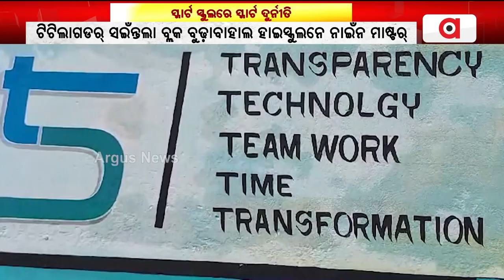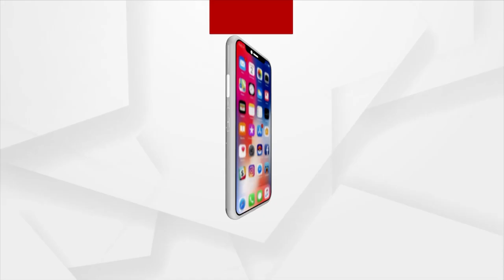Smart Corruption In Smart Schools Of Odisha!